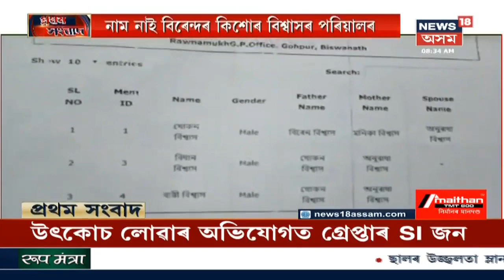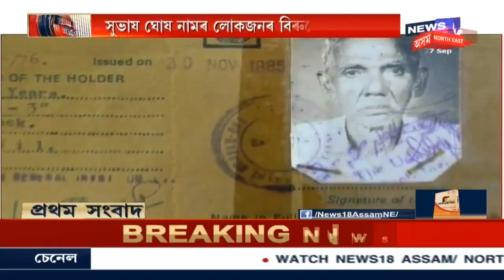NRCত বিসংগতি, বঞ্চিত কেইবাটাও পৰিয়াল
পৰিয়ালটোৰ লিগেচী অন্য়ই ব্য়ৱহাৰ কৰাৰ অভিযোগ । চাওক এই প্ৰতিবেদন ।